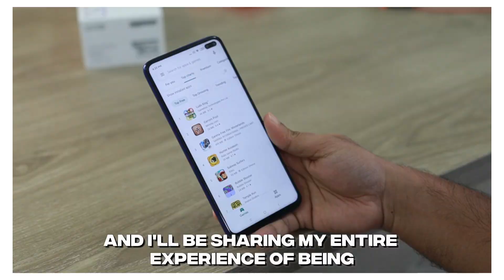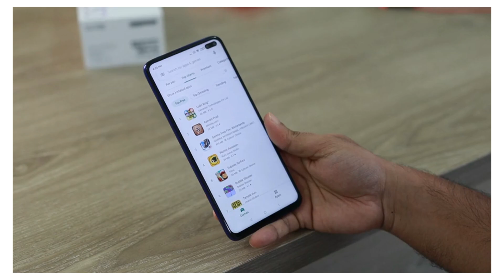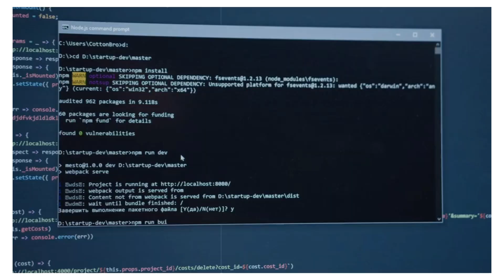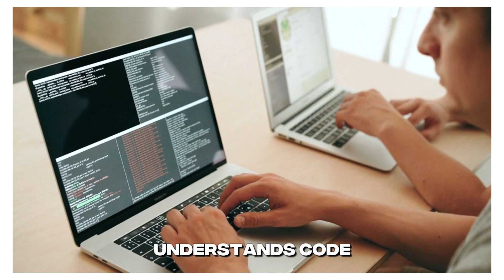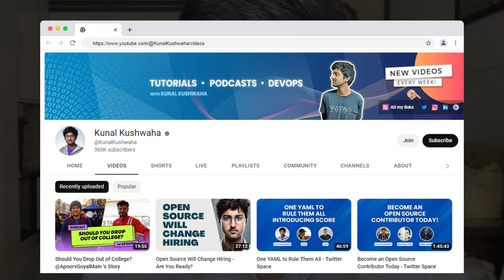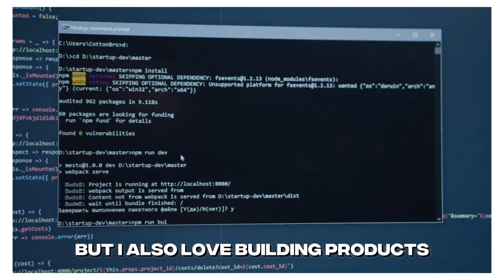Software Development Vs Competitive Coding 🤯 | DSA | Ali Solanki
What are Data Structures ? What is Development? How to learn Data Structures or Development?
What is Competitive Coding? What to choose Competitive programming or Development?
What's My Experience with Competitive coding?

This video will offer a comprehensive knowledge of the two areas and their influence on software development, whether you are a software engineer, a computer science student, or simply interested in the issue. Our experienced educator simplifies complicated ideas, allowing anybody to understand the fundamental distinctions between data structures and algorithms, as well as how they differ from development. This movie provides a complete understanding of these two fundamental topics of computer science using real-life examples and interactive visuals. With this fascinating video, you can get ahead of the competition and enhance your grasp of data structures and algorithms. Make sure you watch it right now!
Index
00:00 Introduction
01:14 Data Structures
02:45 Development
03:49 My Opinion
05:47 How You Can Start Learning
06:07 My experience with DSA
06:36 My experience with Development